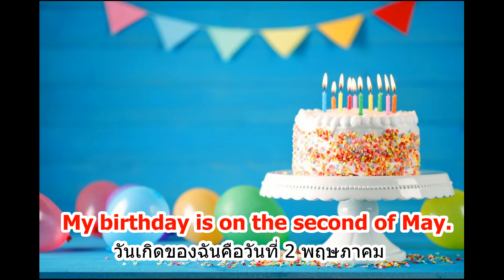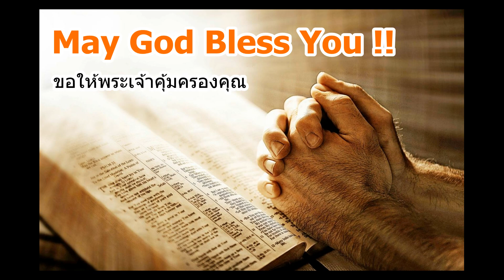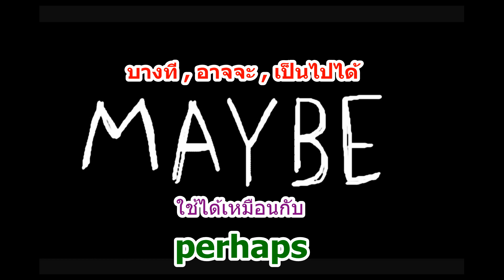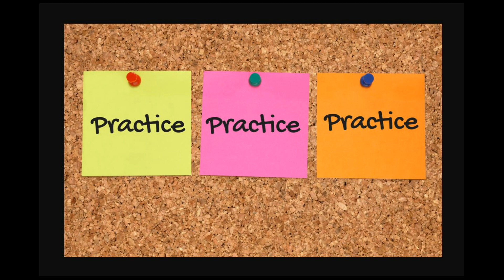Easy English Words Lesson 24 - May ไม่ใช่แค่เดือน พฤษภาคม